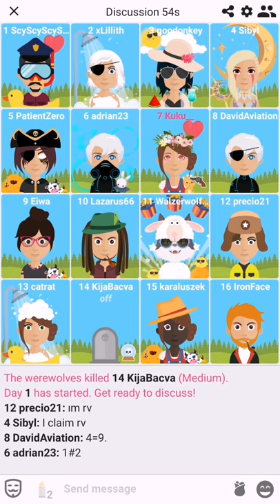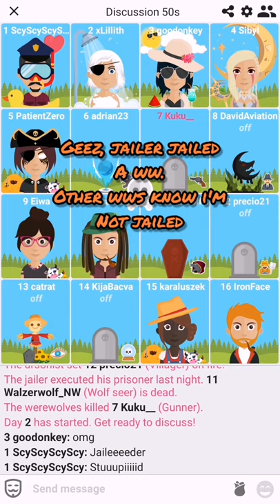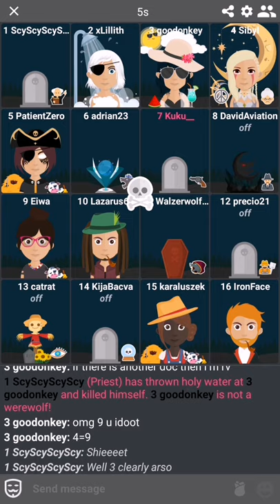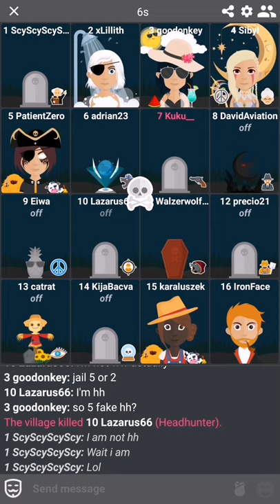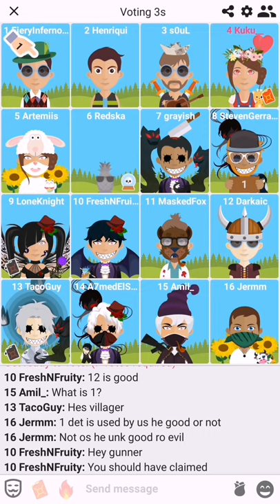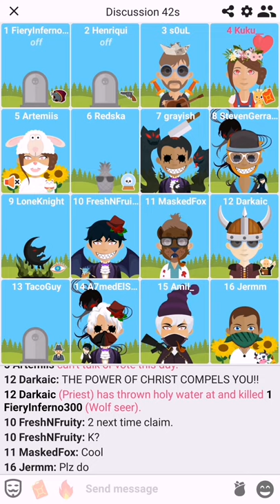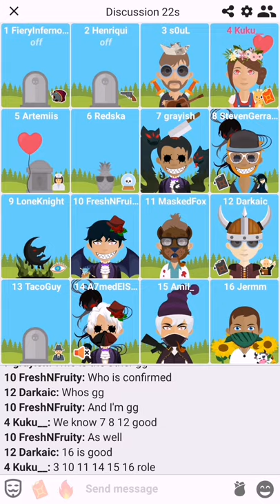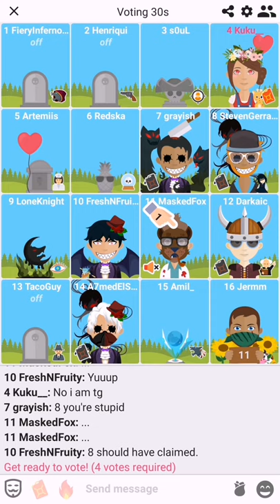Werewolf Online casual gameplay #101: dissolve into the village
Sorry guys, I have been busy with other stuff lately. Also took a break from wwo. Got into team fight tactic for a while.
When villagers lose their informers, it's very easy to infiltrate into the village. Keep calm and kill confirmed good roles hehe 🤗

Noobs' Castle #3 coming eventually lol

The songs and clips do not belong to me.
Credits:

0:09
Sonic Mania - Original Soundtrack
Composed by: Tee Lopes
Rip by: alexthegrand